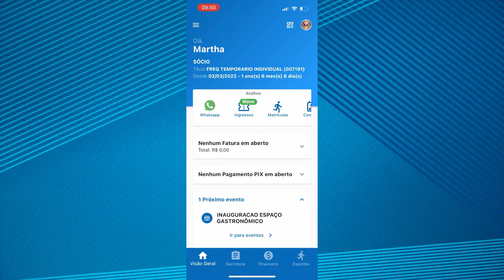Confira como será o Primeiro Festival Gastronômico do Piumhi Tênis Clube